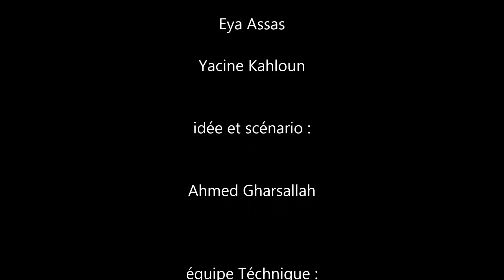court métrage : Maktoub - فيلم قصير : مكتوب